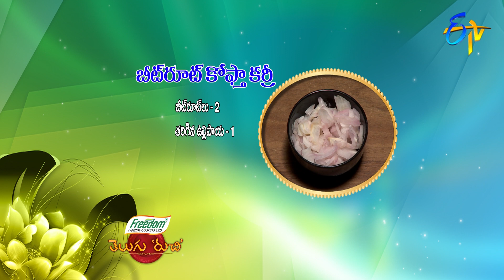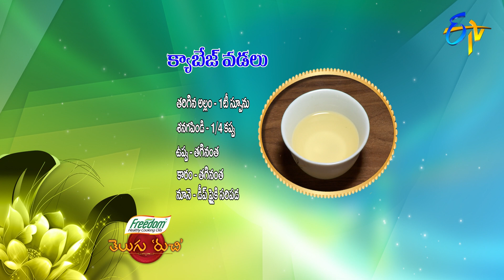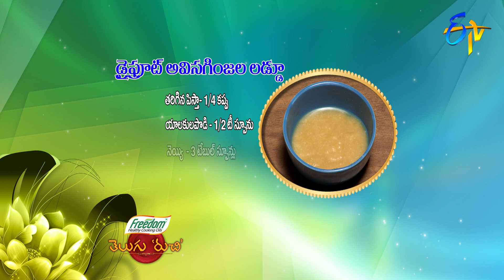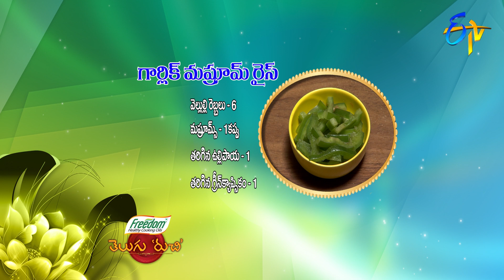Telugu Ruchi | 7th November 2020 | Full Episode | ETV Telugu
The chef and other guests present us with Beetroot Kofta Curry, Cabbage Vadalu, Dry Fruit Avisaginjala Laddu and Garlic Mushroom Rice with a wide variety of ingredients.